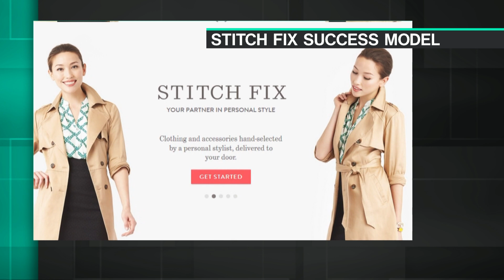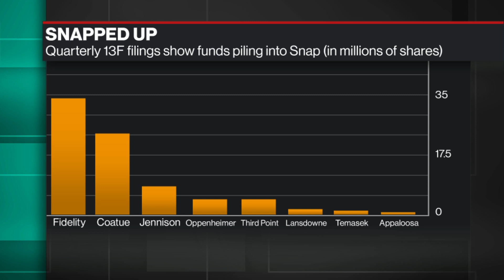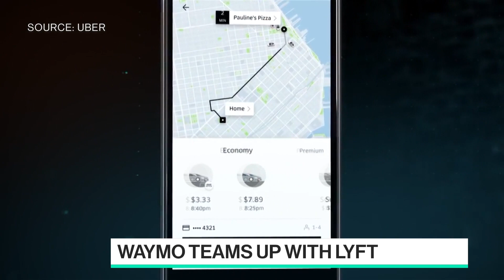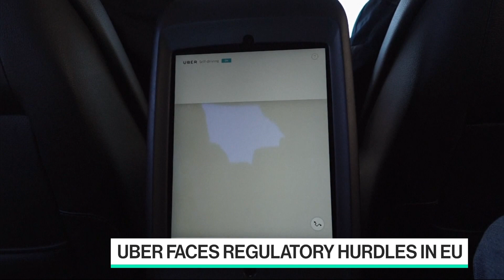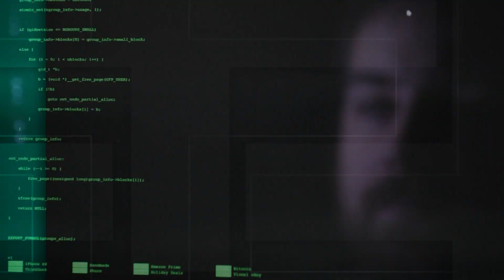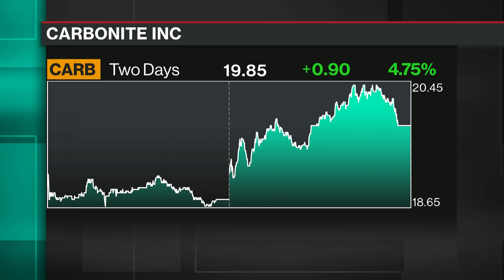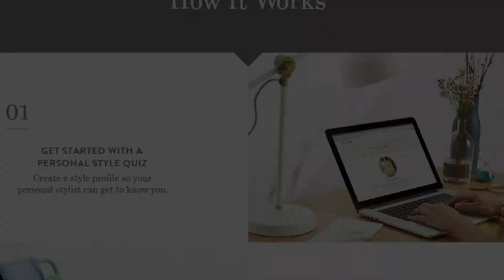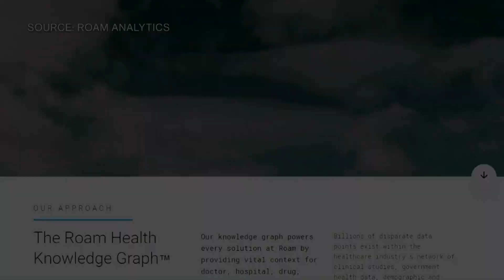Full Show: Bloomberg Technology (05/15)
May.15 -- Guests include: Carbon Black CEO Patrick Morley, Oval Money founder Benedetta Arese Lucini, Lighthouse CEO Alex Teichman, Stitch Fix CEO Katrina Lake and Roam Analytics CEO Alex Turkeltaub.